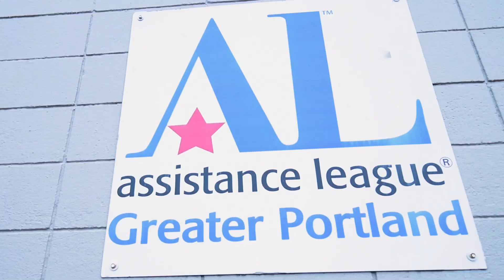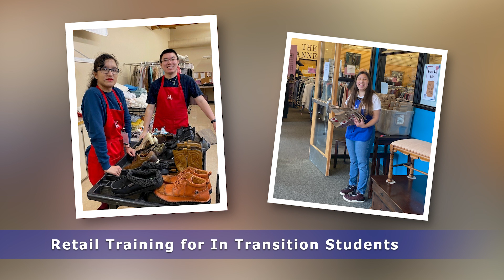Assistance League of Greater Portland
Investor and marketing video for the Assistance League of Greater Portland.

Collaborative video with Philip of Hatton Company LLC.

Drone video by SkyVue Imaging.
Video and editing by Philip Hatton of Hatton Company LLC.
Narration by ALGP.